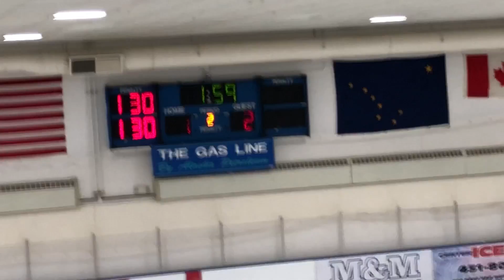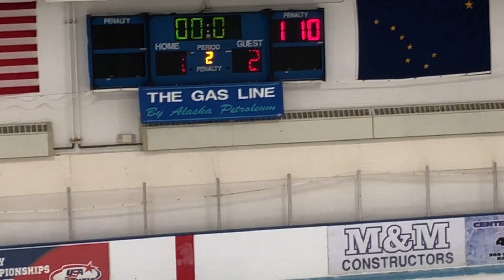20181012 North Stars 2nd